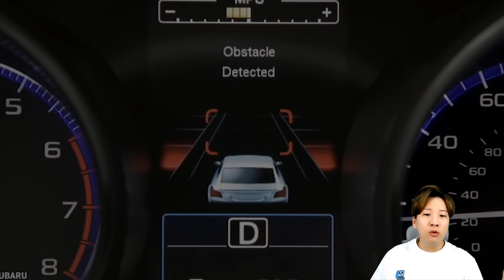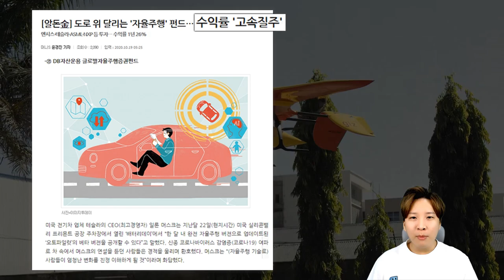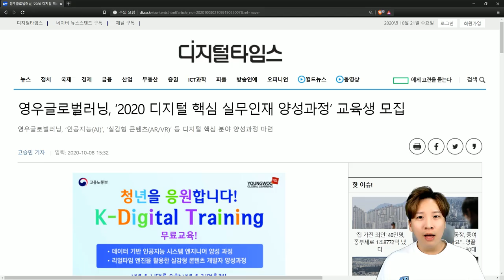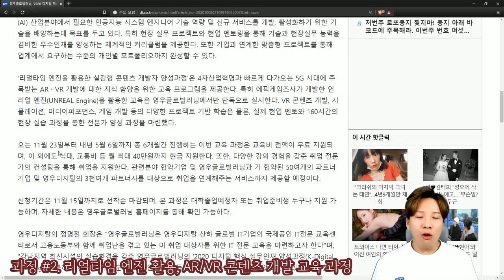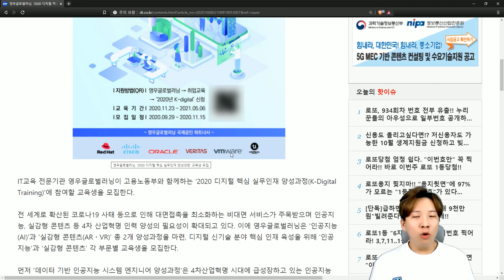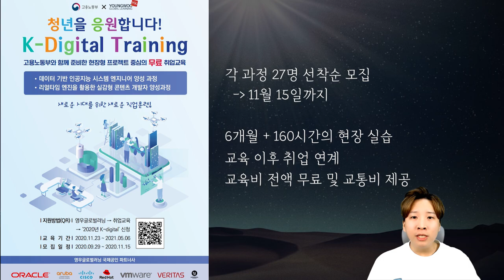본격적인 AI · AR/VR 분야 전문가 양성이 시작되었습니다! (교육 프로그램 소개)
고용노동부와 영우글로벌러닝이 함께 하는  AI · AR/VR교육 프로그램을 소개해드립니다! 위와 관련된 분야에 대해 직접 배워보고 싶은 분들께 좋은 기회가 될 것 같습니다!

(감기에 걸려서 목소리가 온전하지 않아 죄송합니다)

영우글로벌러닝 X 고용노동부 K-Digital Training (무료 취업교육)

1) 데이터 기반 인공지능 시스템 엔지니어 양성 과정
2) 리얼타임 엔진을 활용한 실감형 콘텐츠 개발자 양성 과정

신청 기간
~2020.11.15 (각 과정별 27명, 선착순 조기 마감)

교육 기간
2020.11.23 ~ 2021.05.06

지원 방법
영우글로벌러닝 공식 홈페이지

교육생 혜택
- 교육비 전액 무료
- 훈련장려금 매월 최대 40만원 지원
- 3,000여개 파트너사 수료생 취업 지원